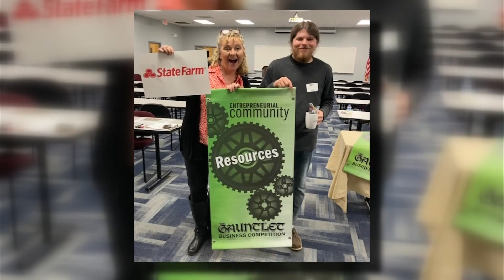Gauntlet program 2023 has 120 entrepreneur participants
More than 100 entrepreneurs are starting or expanding their businesses in the Gauntlet Business Program.